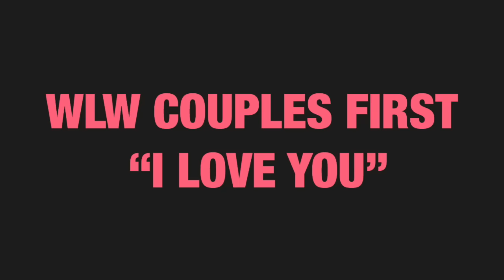WLW Couples First "I Love You"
The Jane the Virgin narrator vs The Riverdale "narrator"

The song used at the start of this video is Season of Love from the movie Swan Princess Christmas

Couples in order of appearance:
Sara & Ava - Legends of Tomorrow
Emily & Maya - Pretty Little Liars
Petra & JR - Jane the Virgin
Callie & Arizona - Grey's Anatomy
Cheryl & Toni - Riverdale
Emily & Alison - Pretty Little Liars
Santana & Brittany - Glee
Karolina & Nico - Marvel's Runaways
Clarke & Lexa - The 100